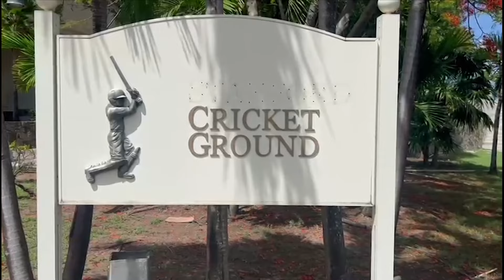বিতর্কিত স্টানফোর্ডের মাঠে অনুশীলন করলো বাংলাদেশ-অস্ট্রেলিয়া | T20 WC | Jamuna sports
১১০ বছরের জেলের শাস্তি পাওয়া ব্যক্তির মাঠে অনুশীলন করলো বাংলাদেশ -অস্ট্রেলিয়া। ২০০৮ সালে ইংল্যান্ডের সাথে ২০ মিলিয়ন ডলারের টি২০ সুপার লিগ আয়োজন করে আলোড়ন তৈরী করেছিলেন অ্যালেন স্টানফোর্ড। কিন্তু প্রতারণার মামলায় তিনি এখন জেলে। সেই ক্রিকেট মাঠ এখন ওয়েস্ট ইন্ডিজের অধীনে। অ্যান্টিগার সেই কথিত স্যার স্টনফোর্ডের গল্প জানাচ্ছেন তাহমিদ অমিত।

Address:
Bangladesh